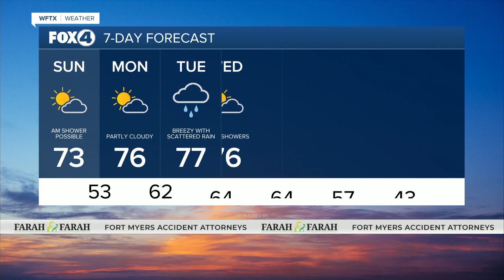Scattered Showers Tonight Then More Cool Air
Some showers will linger into early Sunday morning, followed by a cool afternoon in the low 70s.